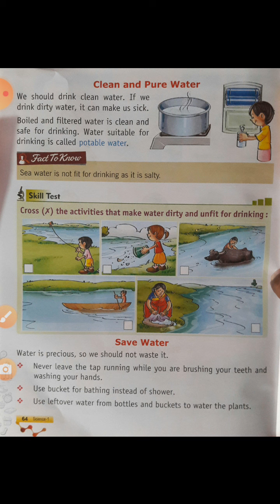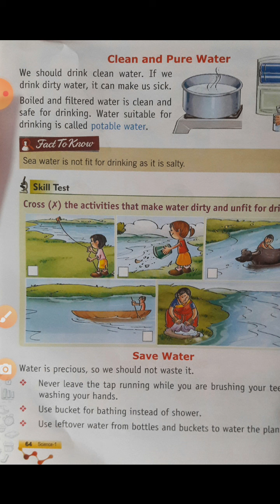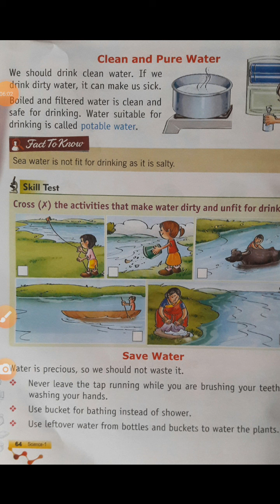Science //Clean and pure water